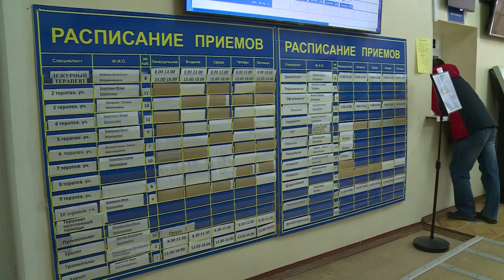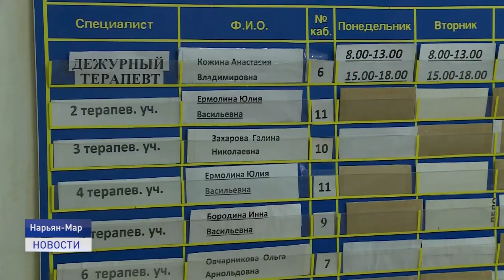Сдать ПЦР тест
Одна из мер,направленных на предотвращение распространения коронавирусной инфекции- проведение ПЦР-тестирования. Сейчас его осуществляют либо по прилете в аэропорту,либо по предварительной записи во взрослой поликлинике. В нашу редакцию неоднократно поступали жалобы на организацию процесса тестирования. Сегодня съемочная группа телеканала "Север" также столкнулась с проблемами при сдаче теста экспресс-методом